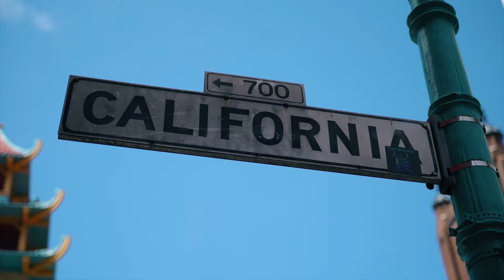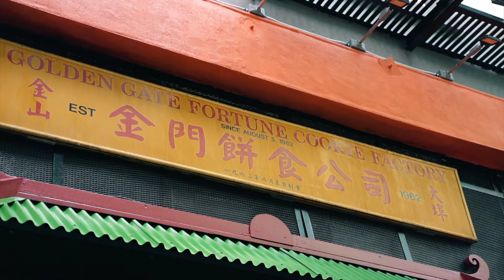Shopping for Lion dance costume - SF Vlog Part III - 舞狮 - Múa Lân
We revisit Lion Dance Me one last time and met a little boy that watch our vlog. Plus, our last chance to shop for a lions in San Francisco.

📹 Gears we used to shoot this video:
The little camera
Cheap Mic with that Sound Awesome
Keep the Video Smooth
16mm Lens
35mm Lens